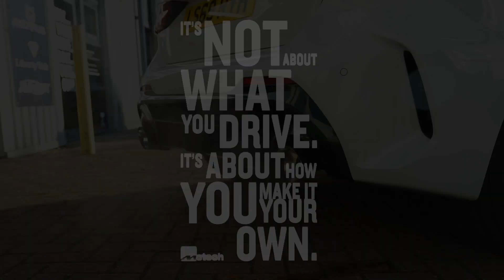BMW F40 M135i Remus test Exhaust system , 100mm chrome tips Motech Performance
Remus Exhausts for BMW M135i xDrive COMING SOON